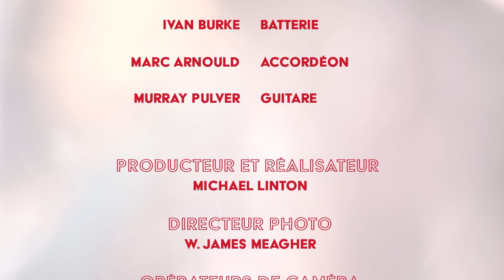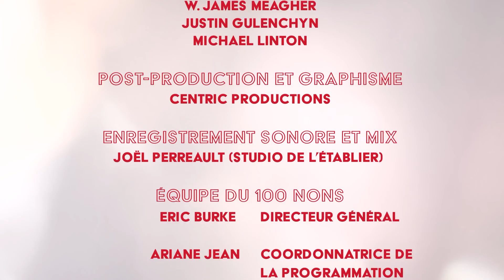Disques désossés : Jocelyne Baribeau en performance live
Dans le cadre de la série Disques désossés, voici la performance live de Jocelyne Baribeau et sa composition Charlie.

Une production du 100 Nons en collaboration avec WebOuest

WebOuest, c’est moi, c’est vous, c’est nous!